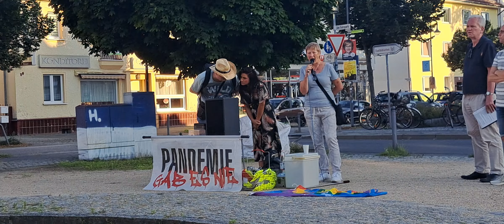Montagsforum Falkensee 5.8.2024